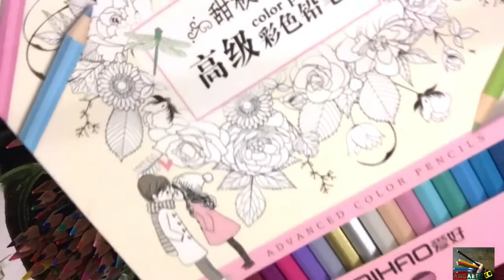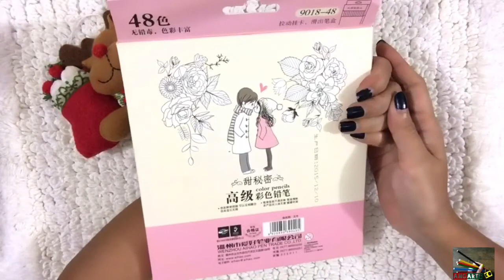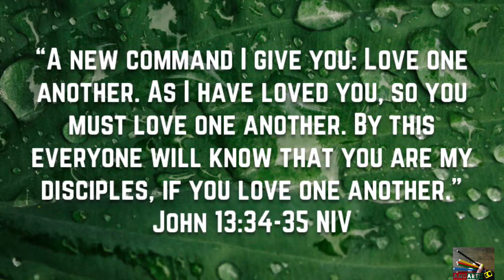#5 | MY ART SUPPLIES (collection)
Hello everyone.

“ANG ARTS KO(tagalog) or MY ART WORK(english)”

Godbless🙏